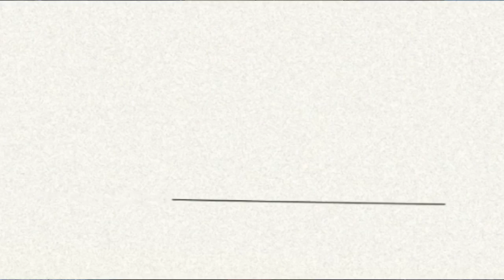Het Koetshuis - 23 december 2015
In deze aflevering praat Riny ter Haar met Camiel Kerkmeester van de Tielse afdeling van GroenLinks en Frank Groen jr. van PvdB